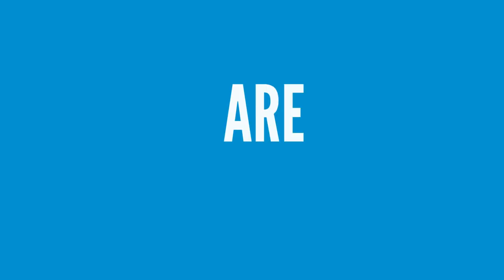Understand VPN and How does it work?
A VPN (Virtual Private Network) is a closed logical network in which the subscribers are spatially separated from one another via an IP tunnel. How this works is explained here in this videos.